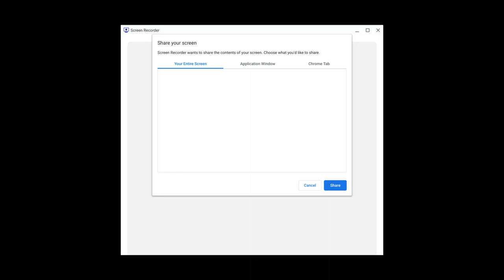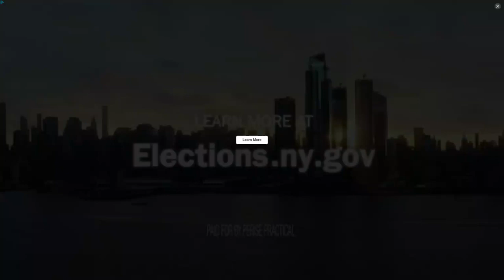Playing Soul Knight With a Magical Firing Squad.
Me and the boys.
Soul Knight was developed by Chillyroom. No questions asked.